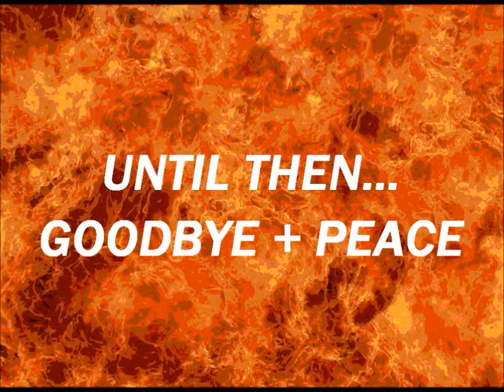Different Dimensions (Short Film)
A short film I made late at night to show it to university as a sample of my abilities. I also handed them a script and the storyboard as well for this to show my ideas and what I am capable of doing.